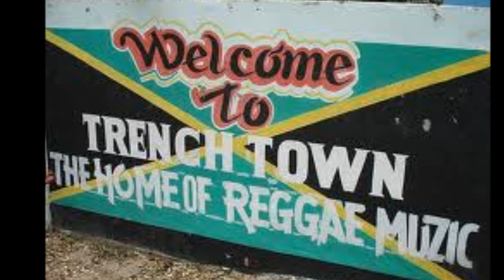Dennis Brown - Neon Lights Flashing(No Contest)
NEON LIGHTS FLASHING
(Dennis Brown / No Contest)

Produced by Augustus "Gussie" Clarke
for Anchor Recording Studio
Assisted by Courtney "Michael" Small

Backing Vocals: N. Sutherland, D. Frazer,
        M. Bennett, Patrick Morrison, Brian Thompson

Published by Dub Plate Music
Mastered at The Town House